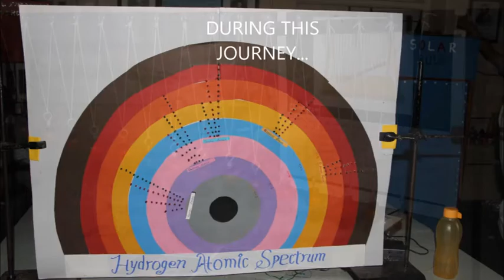Infinity 2016.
Infinity is the annual fest of the Department of Physics, Ramnarain Ruia College. Come, join us on the 4th and 5th of January, 2016!